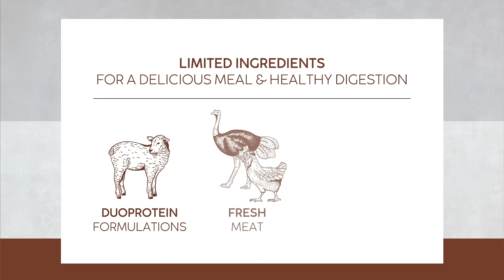NEW KAROO 150 G WET FOOD POUCHES FOR DOGS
Make mealtime effortless! New Karoo wet dog food pouches deliver the perfect balance of convenience and super-premium nutrition in a ready-to-serve meal. Our wet food dog food pouches contain no added corn, soy, or gluten and are enriched ‎with essential nutrients and high-quality proteins that support digestion and overall health.‎

Karoo slow-cooked stews for dogs are available in three enticing recipes:‎
Real Chicken with Rice & Butternut
Real Ostrich with Sweet Potato & Carrots
Real Lamb with Rice & Country Vegetables